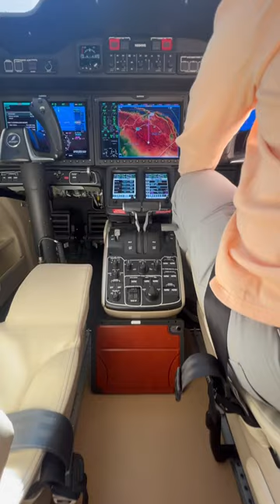privatejet hondajet hondaaircraft flyingprivate honda aircraft photography airplanes private